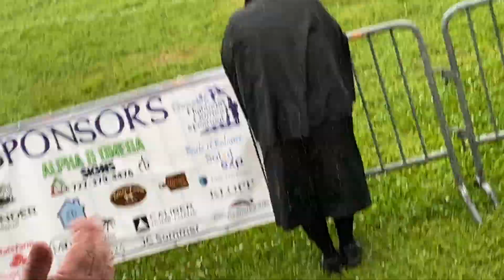Bag Pipe Competition 2022